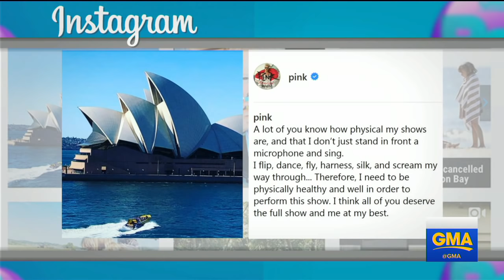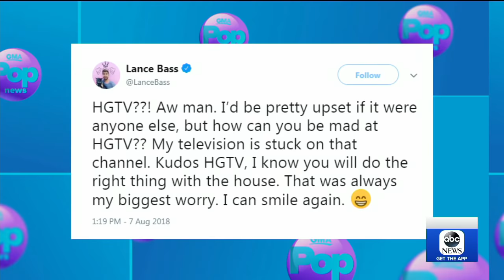P!NK cancels shows in Australia after hospitalizations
Adrienne Bankert reports the buzziest stories of the day in "GMA" Pop News.